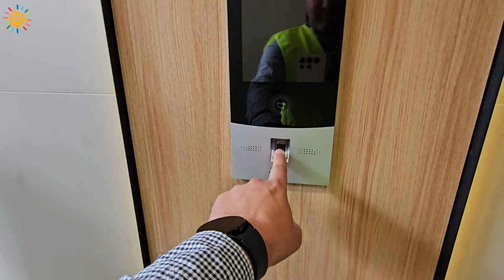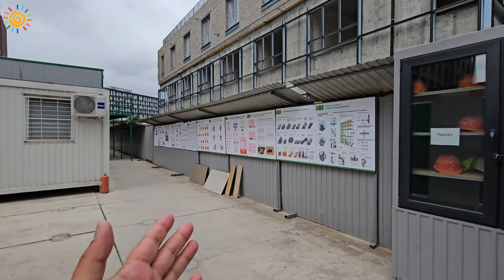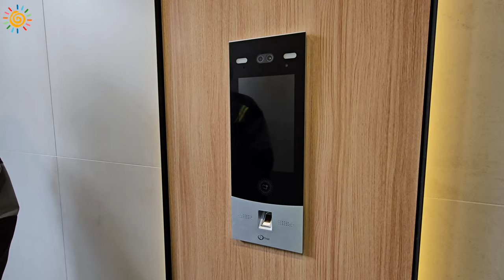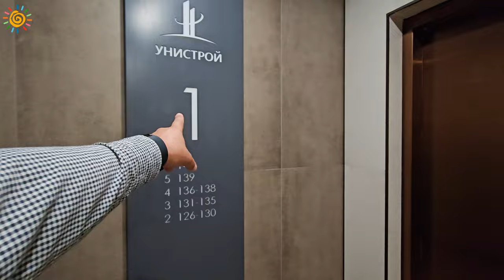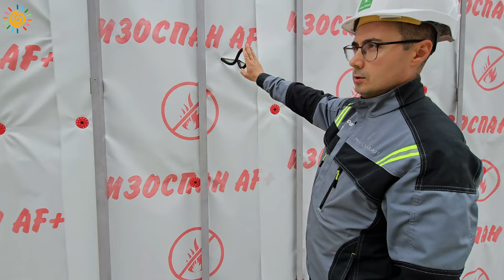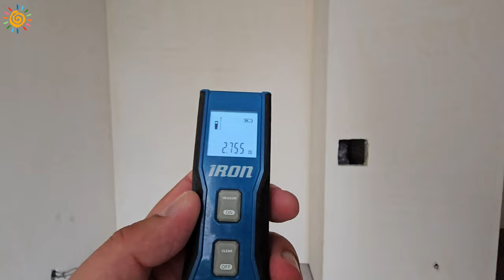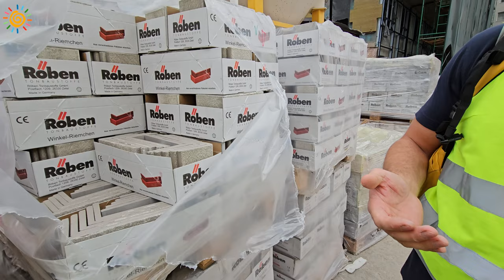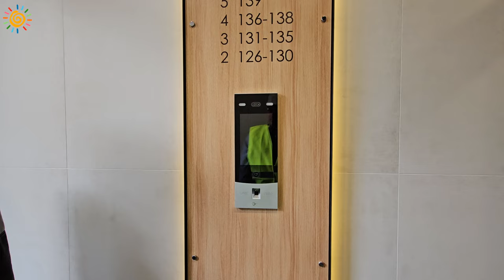Экскурсия по Новостройке ЖК Upoint дом на Пискаревском от Унистрой Клубный формат у Набережной